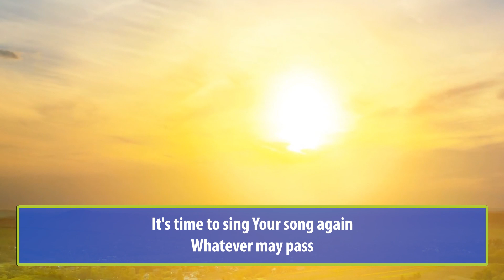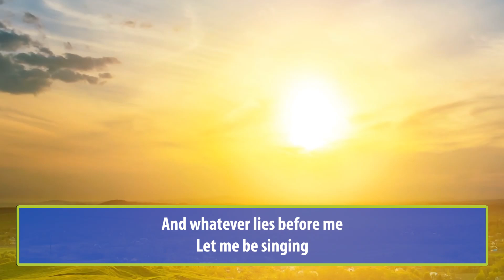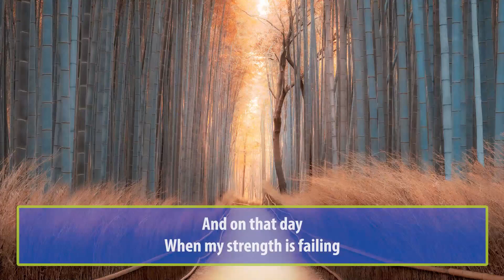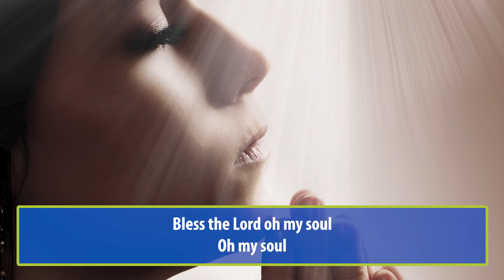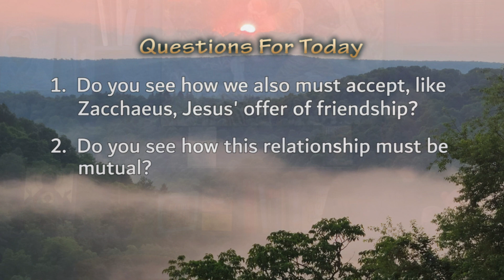Liturgy of the Word, Tuesday November 21st, 2023